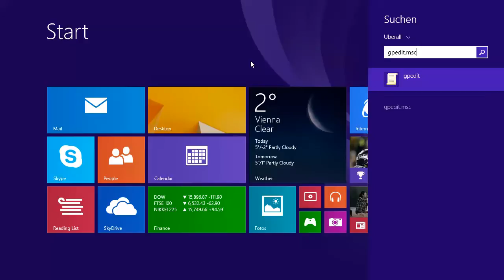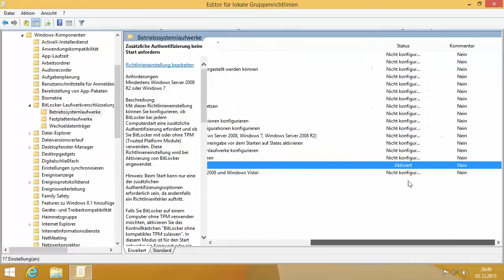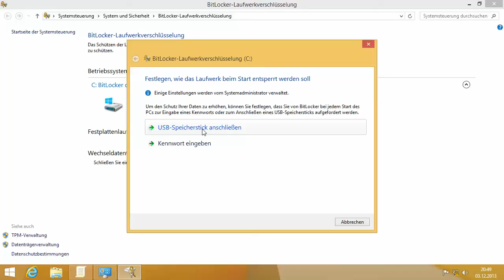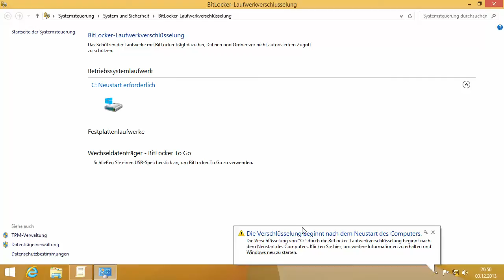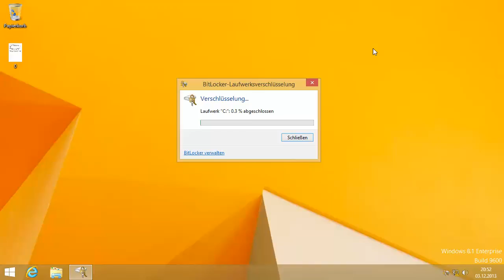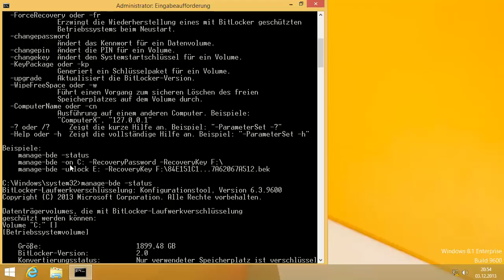Windows 8.1 Bitlocker